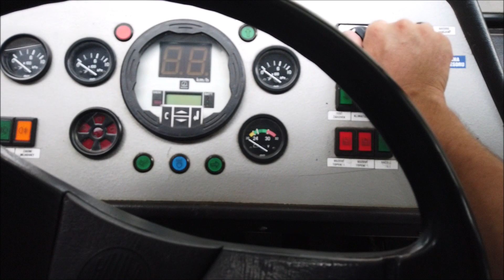15Tr ev.č. 3505 start a výjezd z haly